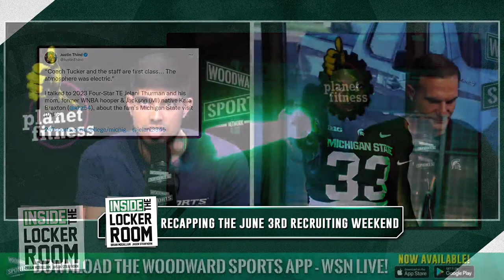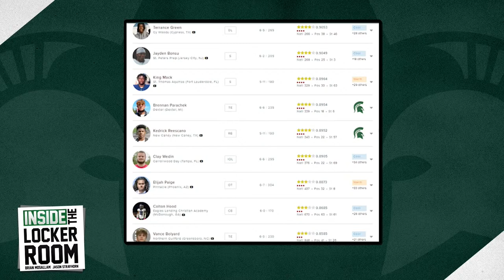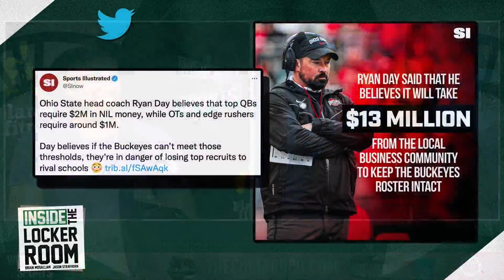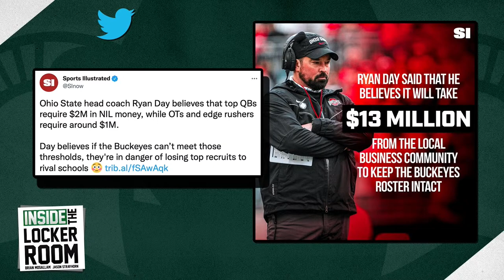Inside The Locker Room | Wednesday, June 8th, 2022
Brandon Jordan joins the show! Big recruiting week for MSU!